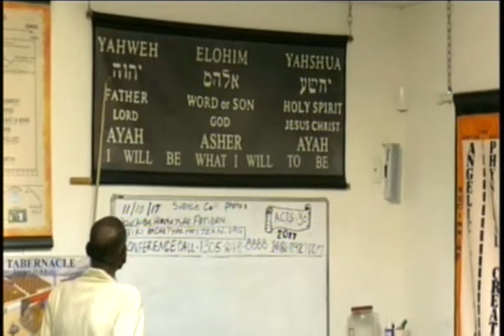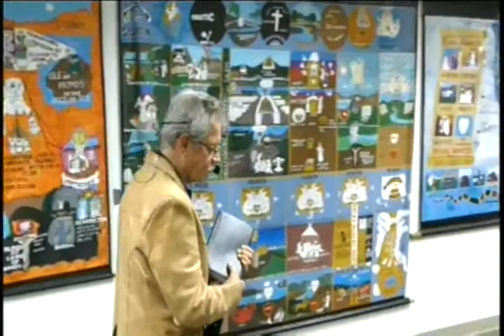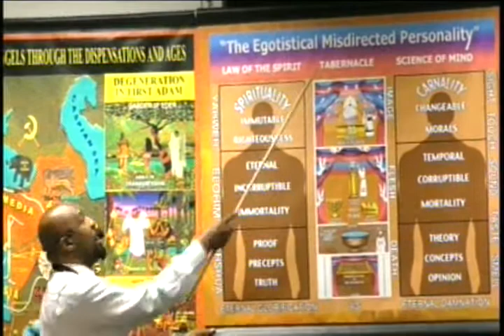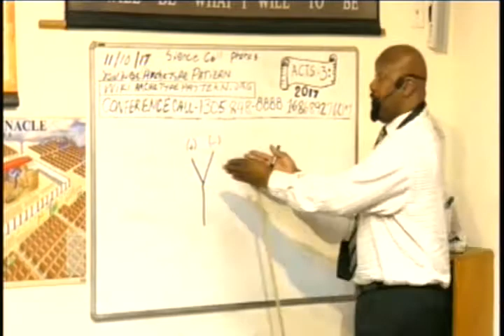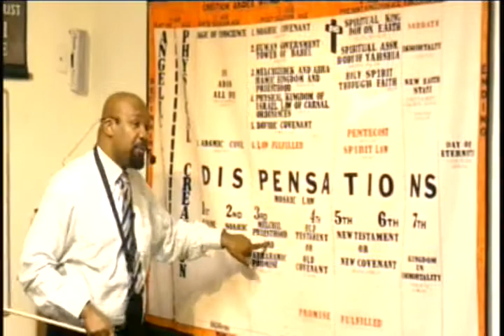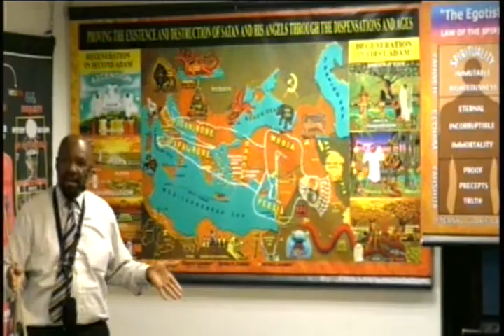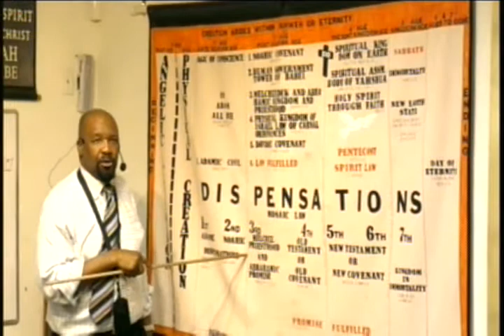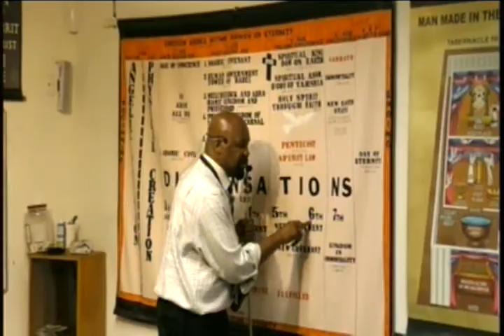Lecture: Two In The Field; One Taken The Other Left 11/10/17